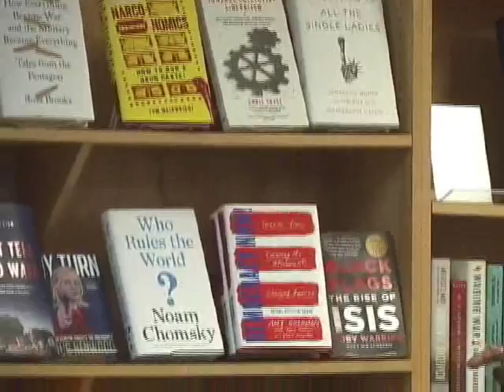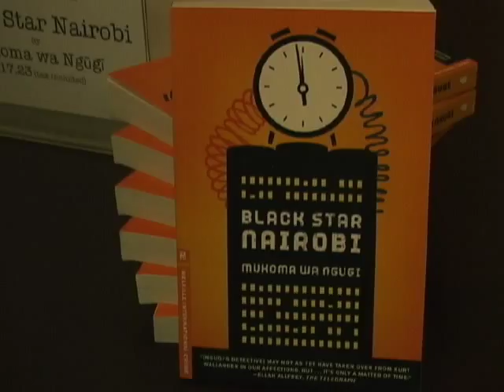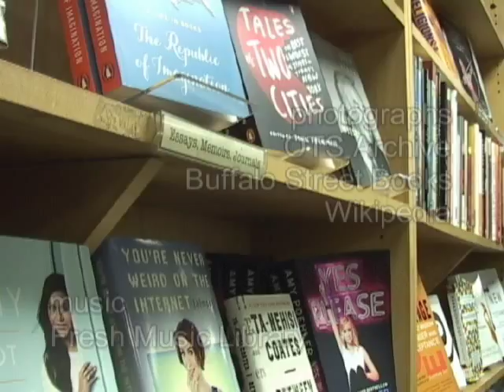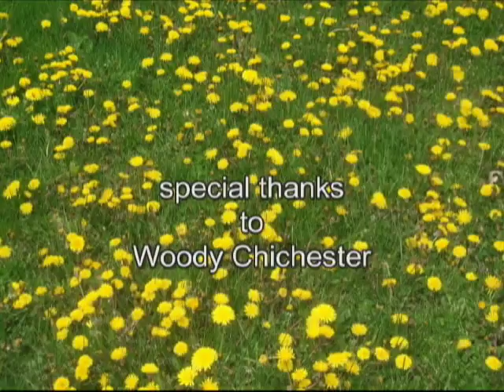A reading by Mukoma wa Ngugi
Mukoma wa Ngugi, Assistant Professor of English, Cornell University reads from his poetry at Buffalo Street Books, Ithaca, NY, November 13, 2016.  Introduction by Asha Sanaker.  This program premiered on Community Access Television at the PEGASYS Television Center in Ithaca NY as part of the series Over the Shoulder.